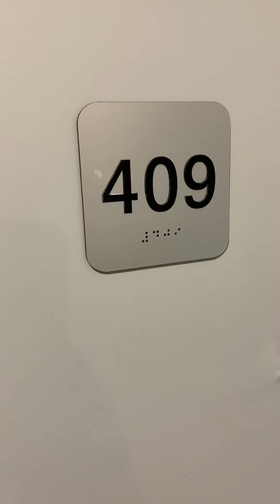55 West 5th, unit 409